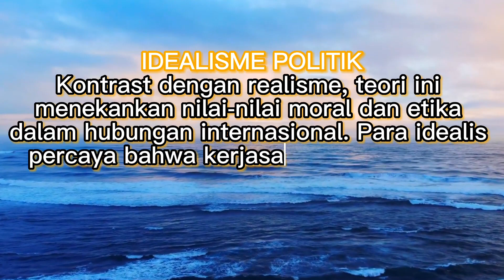TEORI-TEORI POLITIK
PARTAI HANURA 10 - DPD PAPUA.
Hanura sebagai partai Nasionalis menerima semua unsur lapisan masyarakat tanpa memandang suku, agama, ras sehingga siapapun yang ingin maju bersama membangun daerah dengan Hati Nurani. Tanggal 10 Mei 2023 Partai Hanura melakukan Pendaftaran BaCaleg DPR Papua ke KPU Provinsi Papua bersama dan Serentan dalam Konvoy Kebangsaan Hati Nurani Rakyat Papua di Kota Jayapura.